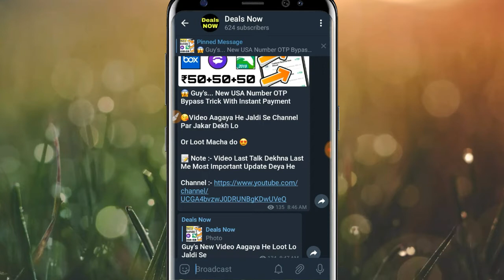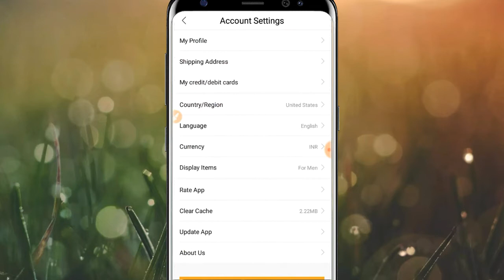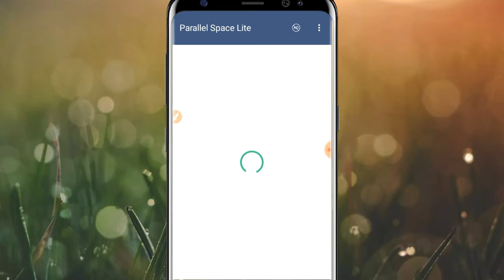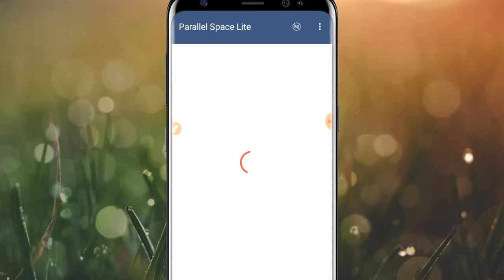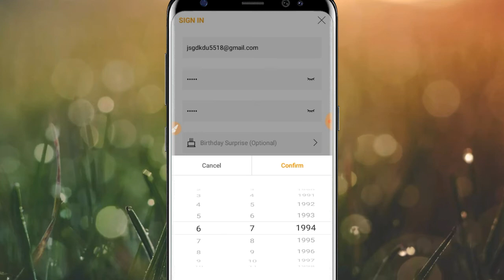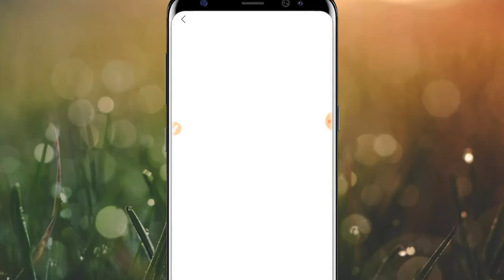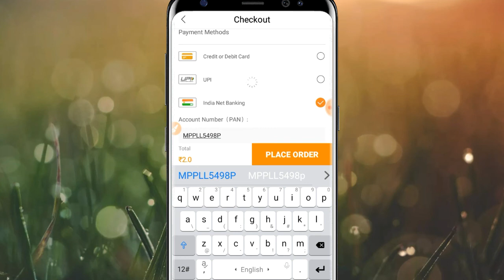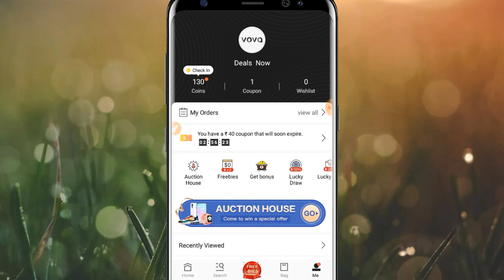New Unlimited ₹1 Products Trick | New Unlimited Refer Trick With USA Number Bypass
New Unlimited ₹1 Products Trick
New Unlimited Products Trick With USA Number
Unlimited Trick

Q&A

otp bypass
MiniJoy
Minijoy unlimited trick
Unlimited Trick
Trick
New Unlimited Trick
Minijoy unlimited
Refer Bypass trick
otp bypass
New Earning App
unlimited refer trick
best
Otp bypass number
New Tricks
New unlimited trick
unlimited trick today
minijoy refer trick
unlimited refer trick
New Refer bypass trick
Online Script
Online Refer Script
Unlimited Refer
Unlimited trick Today
Earn paytm money by playing games
Unlimited trick
new app game khelkar paisa kamaye
Mpl unlimited trick
Gpl
Gpl unlimited trick
Gpl MOD
Trick
Gold
Online earning
Online shopping
Proof
5000Rs paytm cash
Best app
New app
Earn money
Online money
Free paytm cash
Free paytm recharge
Paytm
Share save unlimited trick
Unlimited trick
Payment Proof
Payment
Paytm
Unlimited
Club Factory Unlimited Trick
Self earning
Online earning
Unlimited earning
Refferel earning
Free
Free ear phones
Free phone
Readmi ear dots free
Readmi ear phones free
New app
gaming app
game khelkar pese kamaye
rech